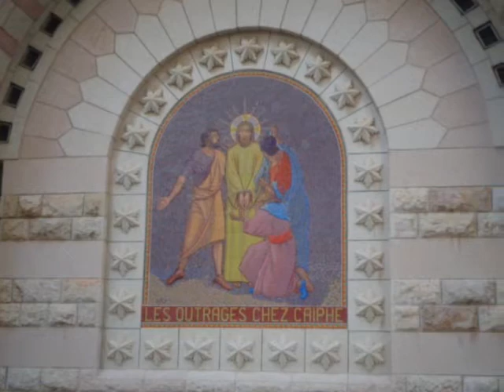Vem cuida de Mim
Video clipe da música Vem Cuidar de Mim do Cd Deus Cura Do Frei Rinaldo Stecanela